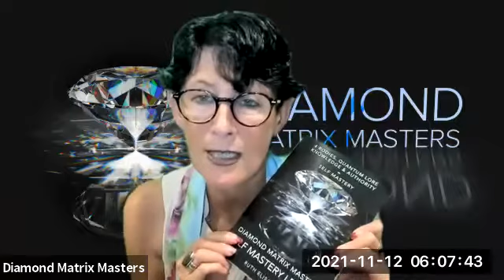NEW SERIES ON DMM DIAMOND QUANTUM LORE ELEPHANTS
Join Ruth Elisabeth on her new Subscription DMM Media Series with 3 different subscription packages.
Free subscription gives you 2 Live Public Training Video each Month.
Monthly  or Year Paid subscription  gives you 2 Live Public Training Video's per week. Access to A Private Library of Videos, Live Chats with Ruth Elisabeth, Guest Speakers and more.